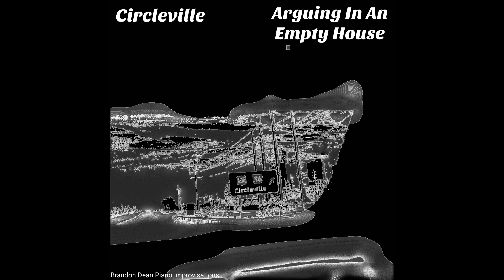Circleville - Arguing In An Empty House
Piano Improvisation, Arguing In An Empty House